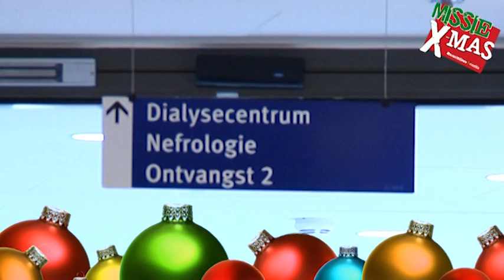Boschtion MissieXMas Aflevering 4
MissieXmas - Kerst Voor Elkaar
Een missie voor mensen met wensen, de wens is het uitgangspunt

Deze aflevering zijn Jan en Angelique aan de beurt om hun invulling te geven aan Missie XMas van Boschtion.

Jan gaat op bezoek in Rosmalen en bij Doup van Oers van de verwenzorg de Nierdialyse-afdeling van het JBZ voor de invulling van een aantal bijzondere wensen.

Missie XMas is een concept van Angelique de Rouw in opdracht van Boschtion TV.